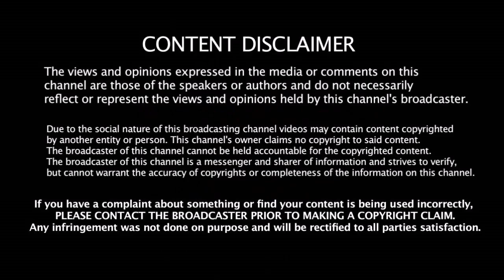7 மாதங்களுக்கு பிறகு இந்தியாவை காப்பற்ற வந்த ஜாம்பவான் | India Vs West Indies | Pujara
7 மாதங்களுக்கு பிறகு இந்தியாவை காப்பற்ற வந்த ஜாம்பவான் | India Vs West Indies | Pujara